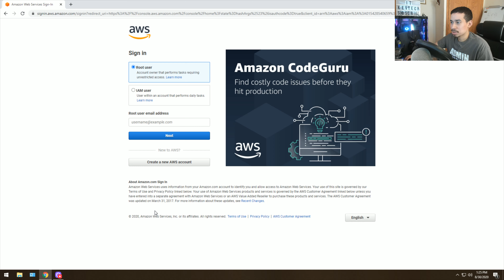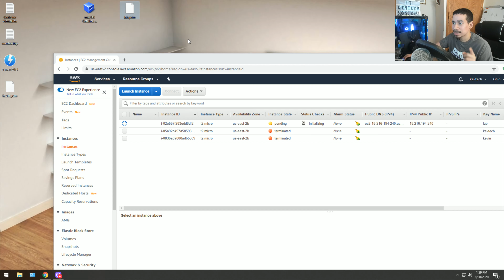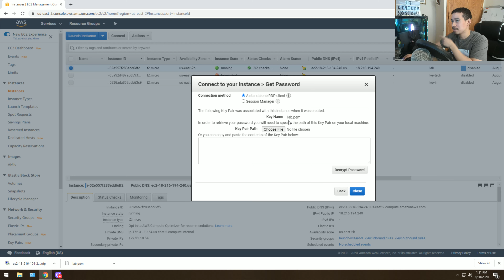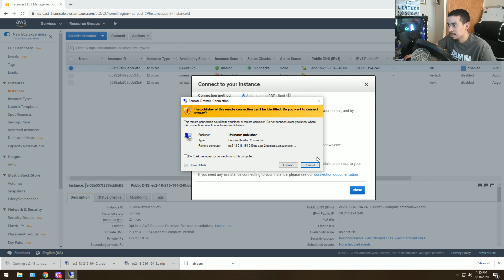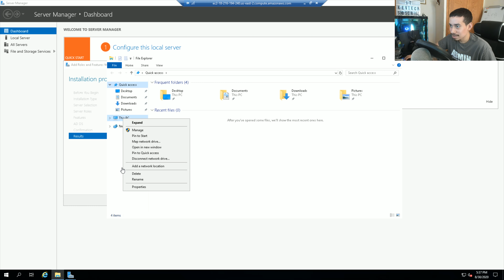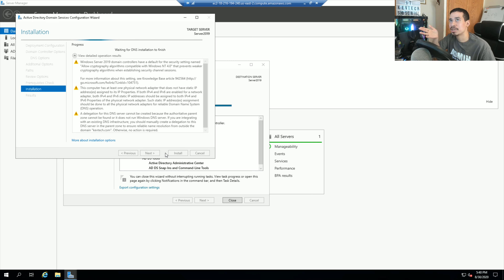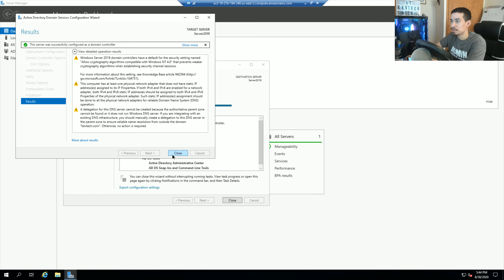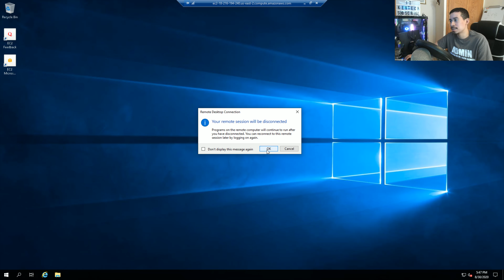IT: (Entry Level Helpdesk) How To Build A Lab At Home Using (AWS Free)